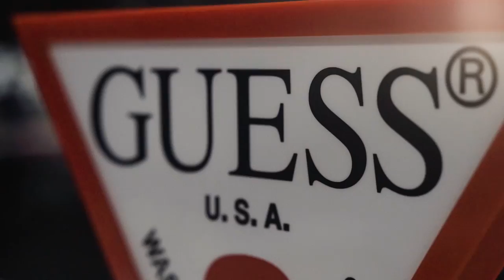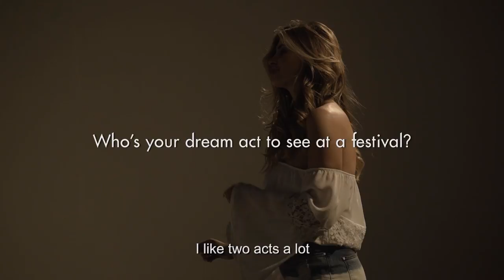GUESS EU Festival: Interview with Xenia Van Der Woodsen of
Summer is approaching and it’s time for another festival season full of new adventures. We're taking six gorgeous European fashion influencers on tour with us decked out in head-to-toe GUESS. Discover their picks and get ready to pack for GUESSFestival.

Shop the looks at GUESS.EU

Production: Kinedimorae
Executive producer: Claudia Di Lascia
Director: Michele Bizzi
Director of Photography: Jacopo Loiodice
Editor: Alessandro Crovi